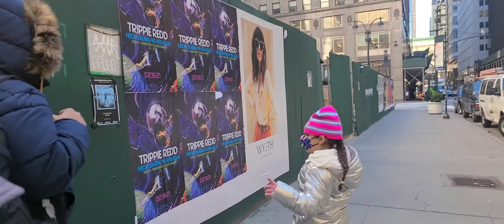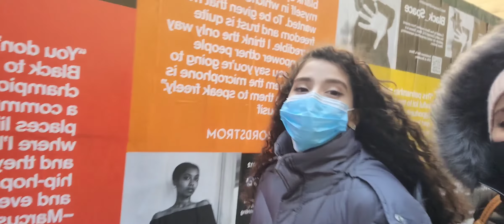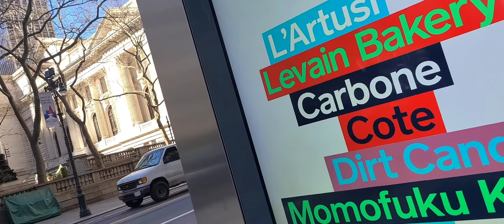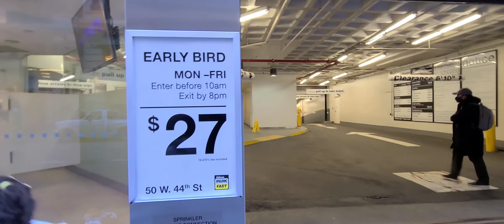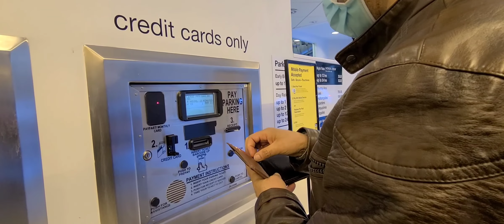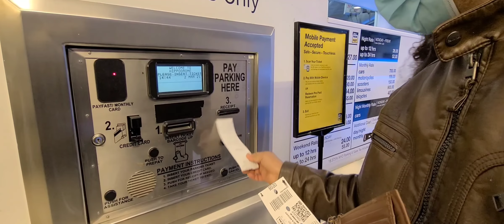الحمد لله دفعنا# الباسبورات 🛩🇲🇦